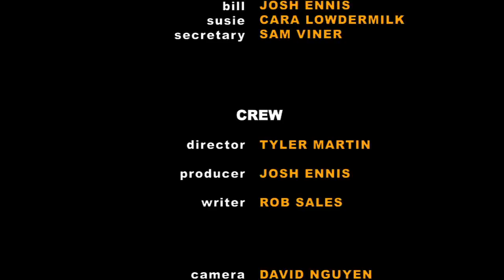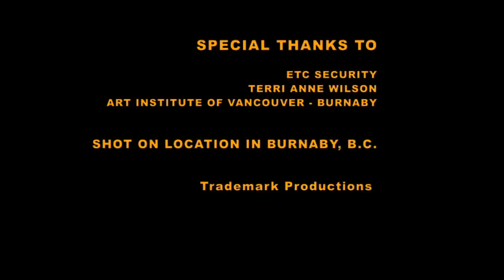Jenkins Big Day!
Jenkins takes matters into his own hands...

Directed By: Tyler Martin
Written By: Rob Sales
Produced By: Josh Ennis

Jenkins: John Orzulak
Boss: Matt Seeley
Office Workers: Chris Hebert, Rob Sales, Jerimy Earl, Cara Lowdermilk, Chris Wilton,Tanner Fehr, Sam Viner,